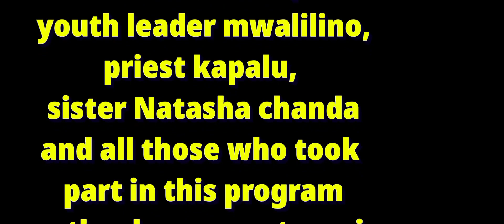lake chilwa congratulation alongside mugala one and two